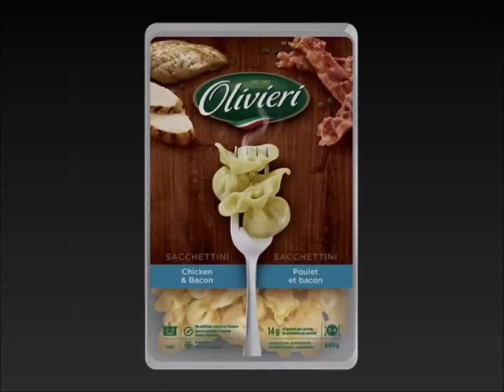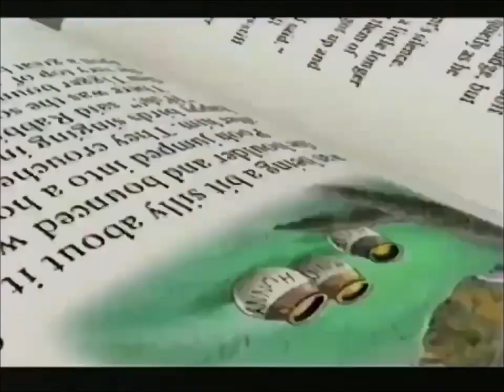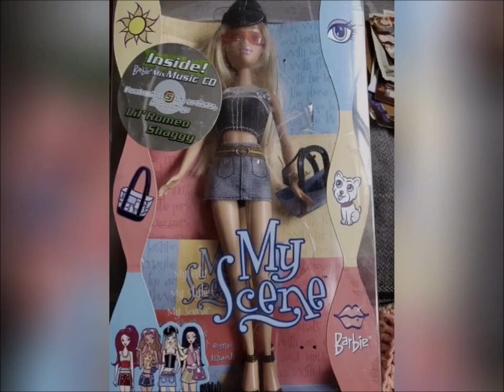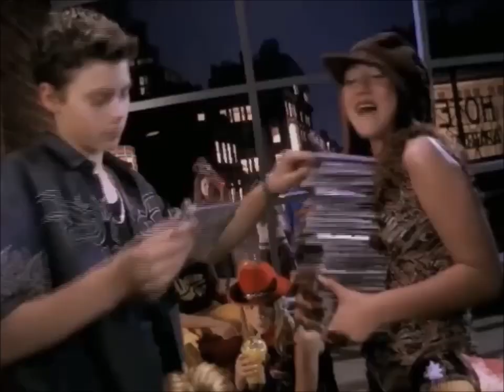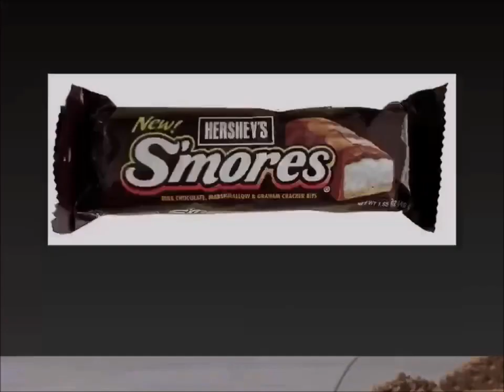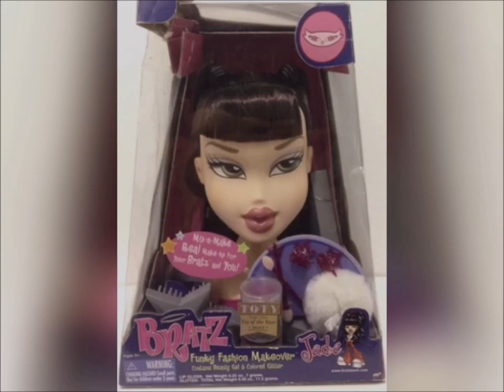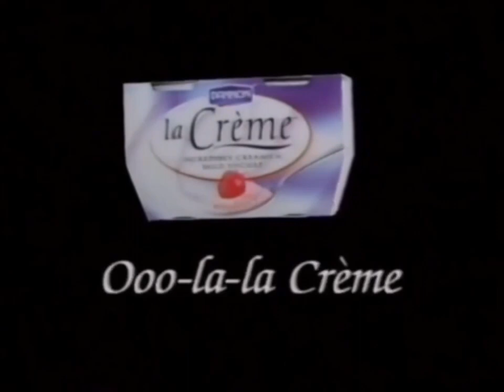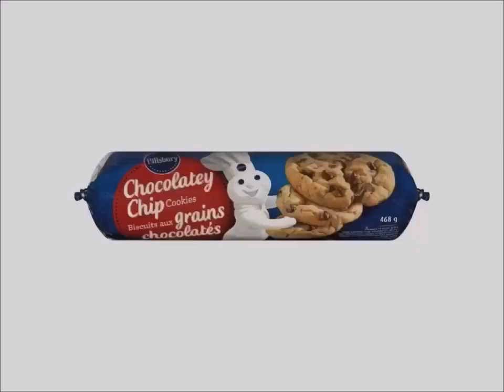Alexandria McDonough YTV Commercials 2000s List April, 26, 2024 #2